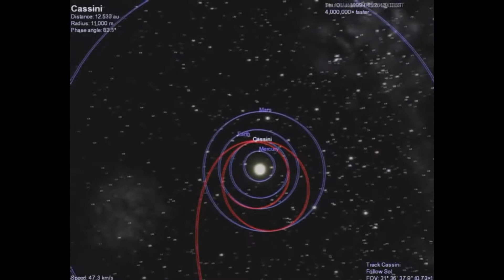ArcanoDeLucheR-Кассини (Cassini: The Grand Finale)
Новый трек...и это впервые когда такое событие вызывает у меня больше холодные чувства...Сегодня в НАСА рыдают: примерно через 15 минут с момента размещения этого поста автоматическая межпланетная станция «Кассини» (Nasa's Cassini spacecraft) нырнет в атмосферу Сатурна и сгорит (11:54). Двадцатилетняя миссия, которая принесла нам множество новых удивительных открытий, порядка 5000 научных статей, около полумиллиона фотографий далёких миров завершается прямо сейчас. Очень жаль, что я активно следил за спутником лишь последний год, но даже за это время успел сильно привязаться к нему...и кто сказал, что невозможно полюбить механическое создание?) Я никогда тебя не видел, но безусловно буду скучать. Этим треком мне просто хотелось бы успеть поблагодарить механического героя и всю команду ученых, принявших участие в этой легендарной миссии, пока еще спутник существует в нашем мире) Мне приятно мысленно одушевлять его, представляя, как мои слова проходят сквозь миллиарды километров и сопровождают станцию в последние трагические минуты. Спасибо за всё, Кассини!!! Мы никогда тебя не забудем(